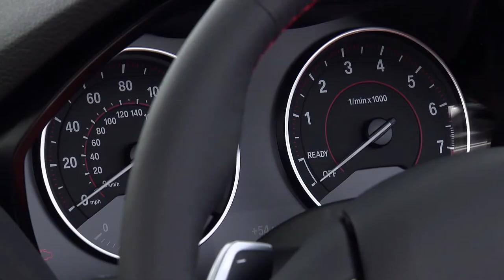The new BMW 2 Series Convertible Interior Design Trailer | AutoMotoTV